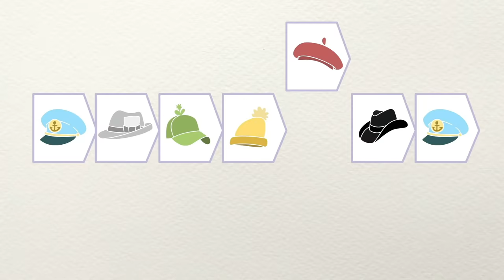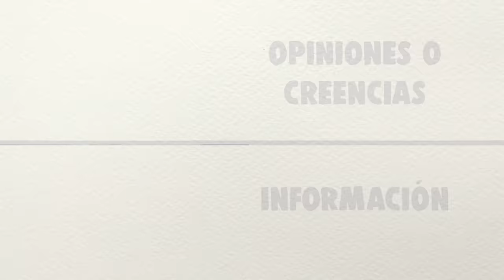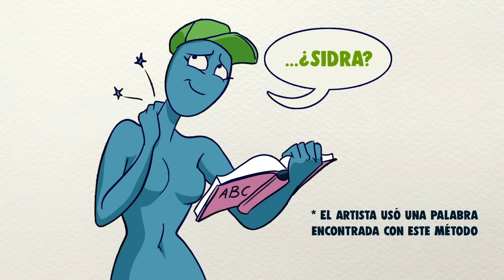5 ¿Cómo tomar mejores decisiones? - Estrategias Para Pensar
Estrategias para pensar. Un curso para razonar mejor y tomar decisiones creativas en equipo.
En este capítulo conocerás el método para toma de decisiones "Seis sombreros para pensar" de Edward de Bono.

PARA SABER MÁS:
Morin, Edgar. (1999). Los siete saberes para la educación del futuro. Francia: Unesco.

Kahneman, Daniel. (2012). Pensar rápido, pensar despacio. Debate.

De Bono, Edward., & Diéguez, R. D. (1988). Seis sombreros para pensar. Granica.

Piaget, Jean . (1980). Teoría del desarrollo cognitivo de Piaget.

Guion / Investigación : Tonatiuh Moreno
Dirección de arte: Ruy Estrada
Dirección de Audio: Javier Lacroix
Diseño Gráfico: Liliana Camacho
Animación: Óscar Albores Mireles
Storyboard e ilustraciones:
Jonathan Higareda Diaz, José Carlos Cortés, Laura Quintanilla Parra, Enrique Vazquez Urias
Color: Paulina Padilla Díaz
Post Producción: Erick Blackmer
Voces:
Mauricio Cedeño Huerta, Tessie Solinís Casparius, Sofía Olmos, Jesús Hernandez
3D: Hugo Ramses Moreno
Contabilidad: Sandra Cárdenas.